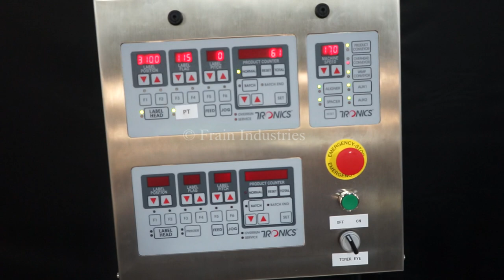Tronics Labeler P/S Wrap S3S With Timing Screw Demonstration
Tronics Model 3S3, stainless steel, pressure sensitive wrap labeler. Rated up to 1,200" per minute with number of product - depending on materials and application. Label size range: 1" to 8-1/2" in Height; 12" in length and capable of handling containers up to 8" OD. Equipped with 120" long x 7-1/2" wide plastic Delrin product conveyor with adjustable guide rails and worm screw in feed 60" long x 1" wide top hold down conveyor, spacing wheel, aligning chains for container squaring, dual label heads with 9" high peeler plates and 16" long x 6" high side wrap conveyor all hand crank adjustable
Control panel has touch pad controls with read out and e-stop. Mounted on stainless steel base frame with casters and leveling legs.